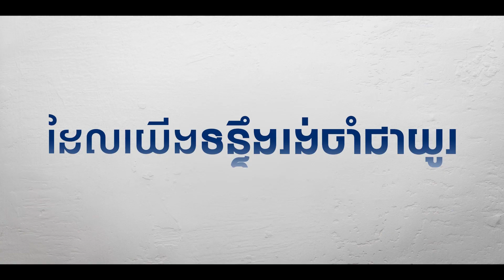វិទ្យុស្នេហ៍ឆ្លងពេល - Trailer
In Legend Cinemas from March 24, 2023.